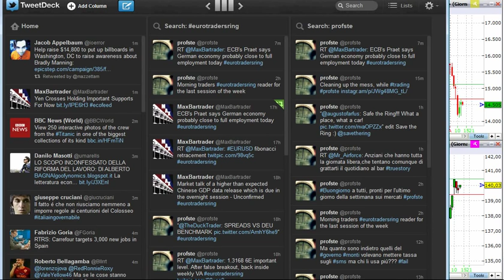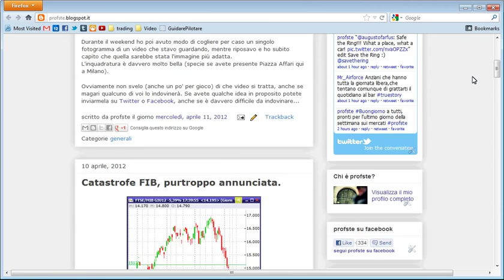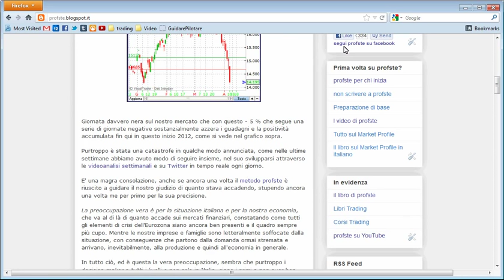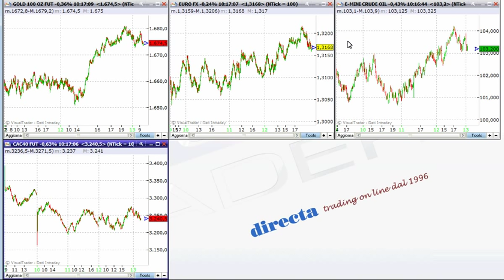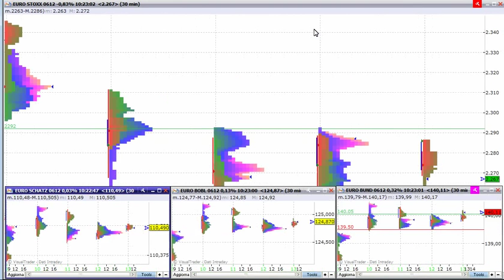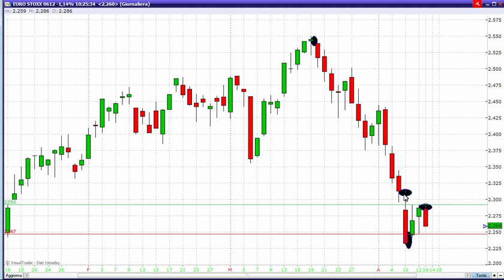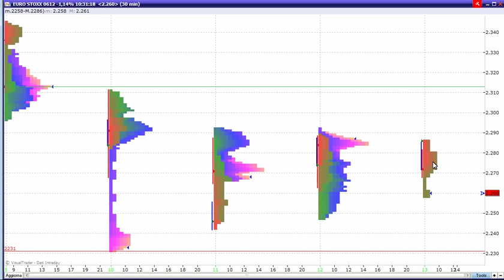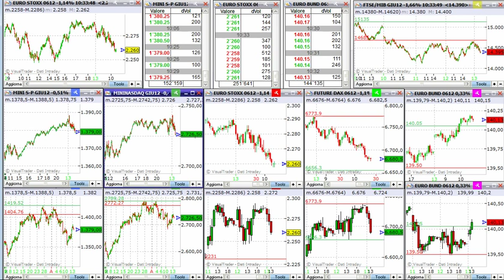Metodo profste: TUTTO quello che dovete sapere.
Stefano Bargiacchi ci spiega tutti gli elementi necessari per poter operare con il Metodo Profste, che in questi anni di crisi si e' dimostrato lo strumento piu' efficace per sopravvivere alle turbolenze dei mercati.